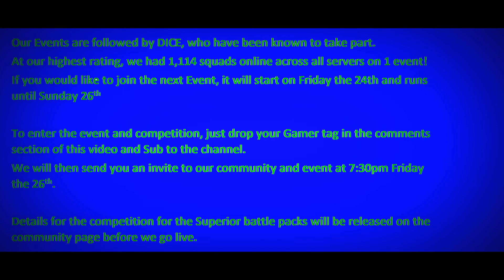New Event competition announcement !